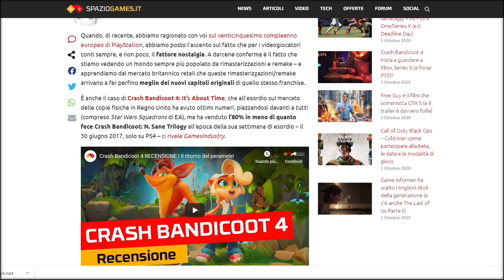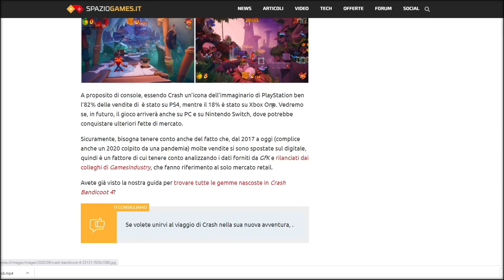CRASH 4 ha venduto MENO di N.Sane Trilogy! ▶▶▶ MiniVlog #66